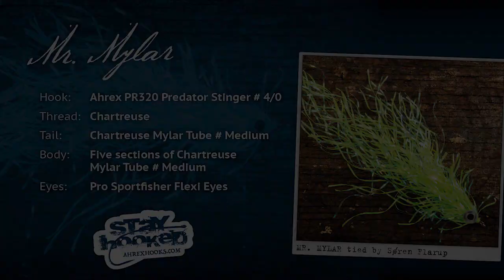Ahrex – Mr. Mylar – tied by Søren Flarup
The bristly and curly fibers of the mylar-tubing do not win many hearts at first glance. But in the air, the fly unfolds its wings and flies lighter than everyone else its size, and in the water it is an irresistible treat for many predators.

In this video Søren Flarup ties the fly Mr. Mylar originally invented by the swedish pike-specialist Thomas Bengtsson.

Hook: Ahrex PR320 Predator Stinger # 4/0
Thread: Chartreuse
Tail:  Chartreuse Mylar Tube # Medium
Body:  Five sections of Chartreuse Mylar Tube # Medium
Eyes: Pro Sportfisher Flexi Eyes